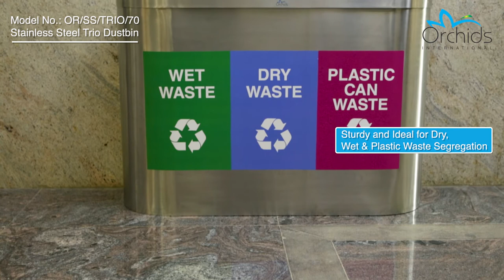Orchids International Stainless Steel Trio Dustbin OR/SS/TRIO/70.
Orchids Stainless Steel TRIO dustbin are sturdy and ideal for Wet, Dry & recyclable waste segregation. Used in Kitchens, Society buildings, restaurants etc.

Specification:
Material: SS 304 Grade (MATT Finish)
Capacity: 210 Ltrs ( 70 Litre x 3 )
Size : W: 400 x L: 1200 x H 800 mm
Thickness: 1 mm | Swing Dia: 8 inch.